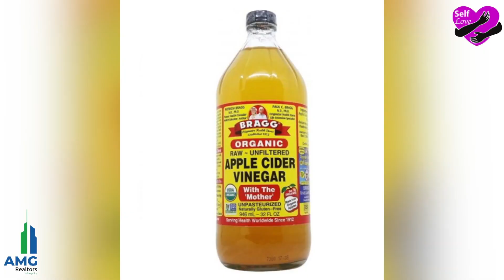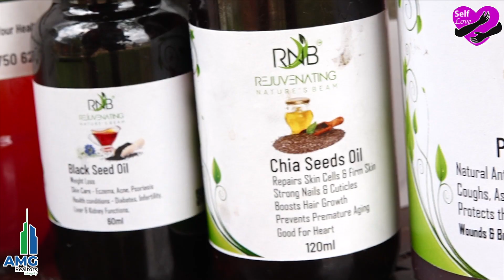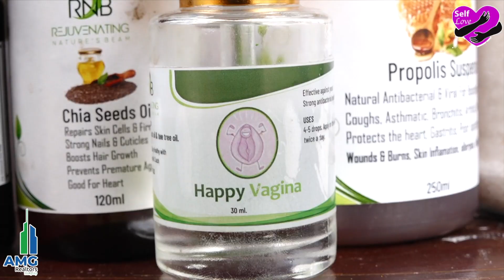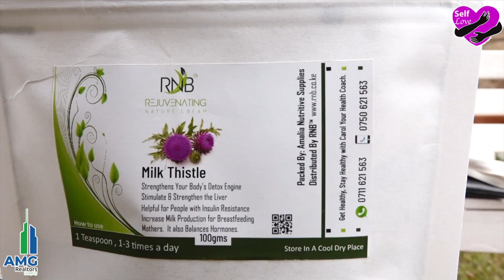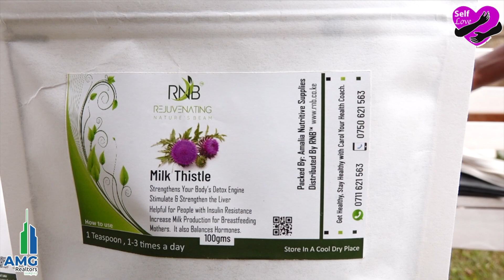Hey Carol, I always have a bad breath no matter how many times I brush & smelly feet. WHAT DO I DO?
Bad breath can really be embarrassing 😳 😳
You keep on brushing but it doesn’t go away. But worry no more😙😙😙

Here is Carol your health coach with simple home remedies that will give you a fresh breath all day!